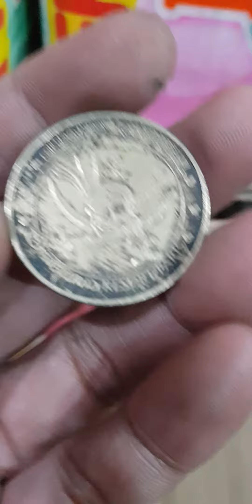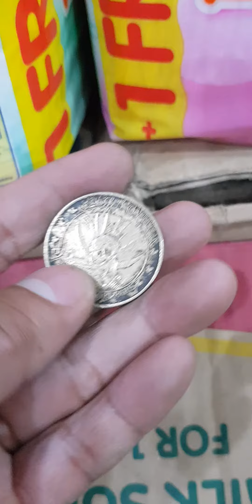pirates of the caribien disney land resort paris 2008 token